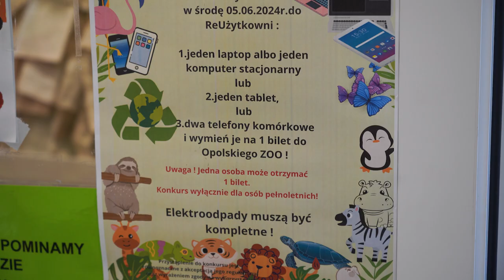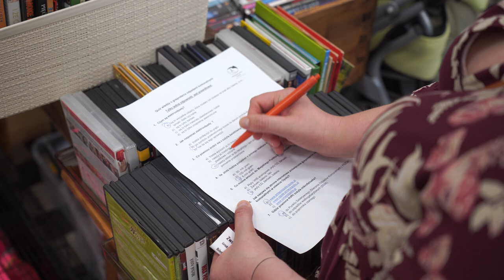Przynieś elektroodpady - odbierz bilet do ZOO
Mieszkańcy Opola mają okazję oddać zużyte bądź zepsute smartfony, tablety lub laptopy do ReUżytkowni. W nagrodę każdy z nich otrzyma w zamian bilet do opolskiego ogrodu zoologicznego. Akcja ma na celu edukację w zakresie recyklingu elektroodpadów oraz tym samym ograniczenie składowania ich w miejscach do tego nie przeznaczonych. W akcji uczestniczy także Zakład Komunalny w Opolu oraz firma Enviropol, które prowadzą m.in. kampanię informacyjną na temat prawidłowego składowania elektroopadów.